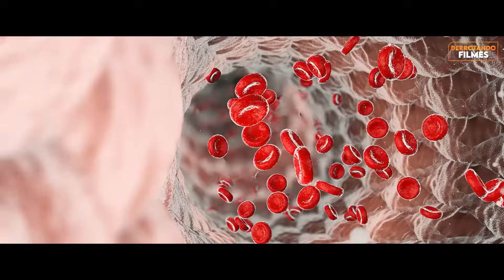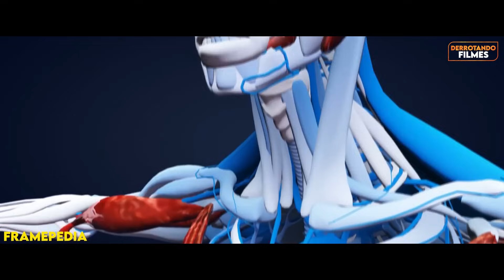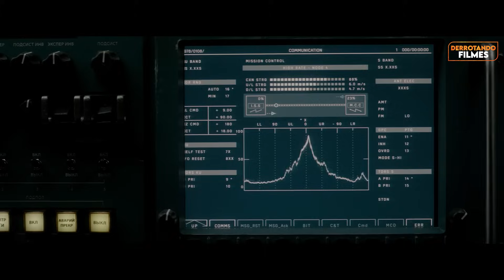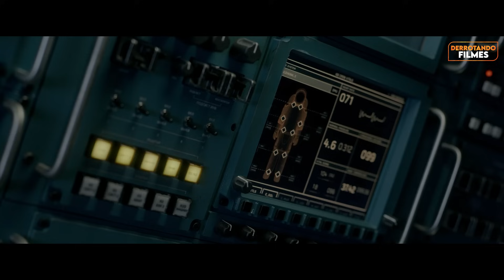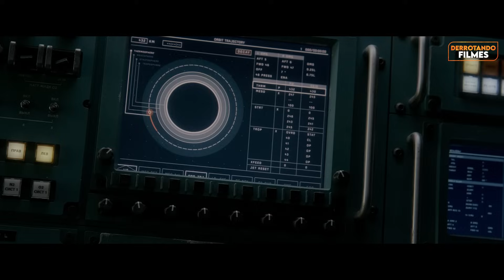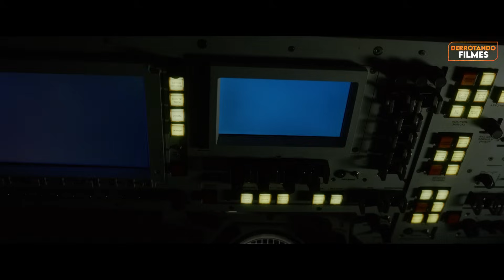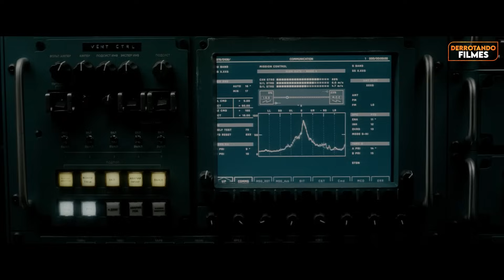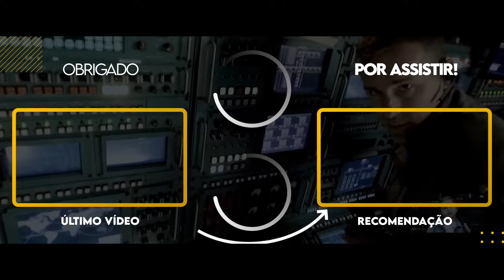Como Derrotar o ALIEN INVASOR em "VIDA"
Se você estivesse em uma missão no espaço procurando vida em marte e acabasse tendo sucesso, só que o que foi encontrado ameaça toda a vida na terra, o que você faria?

Capítulos
0:00 - Introdução
0:27 - Forma de vída marciana
8:12 - Evoluíndo e aprendendo
18:24 - Passageiro assassino
28:51 - A última defesa